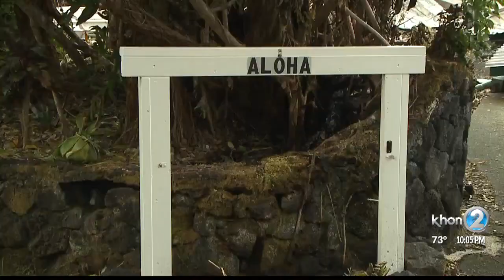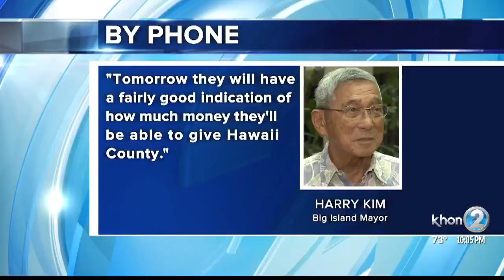Long-term relief sought for Hawaii island